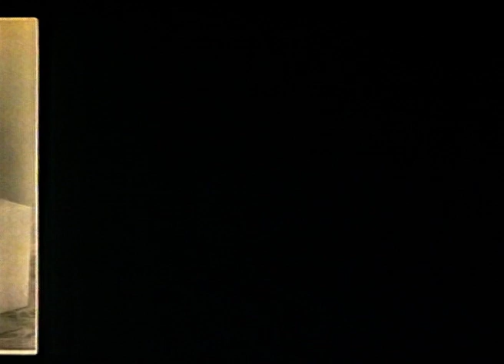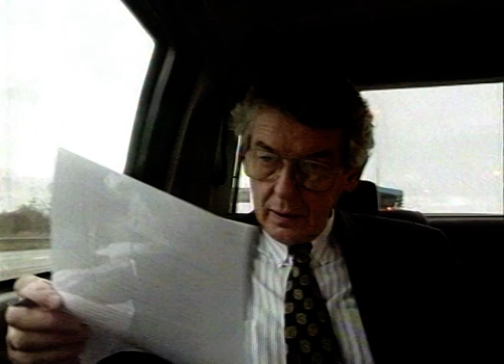Ik wil die brug slaan - Wim Kok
Wim Kok, lijsttrekker van de PvdA, in zijn geboortedorp praat over zijn vader en jeugd, zijn loopbaan en begin bij de vakbond FNV. Vervolgens praat hij over het belang van de sociaal-democratie.

Uitzending uit 1994